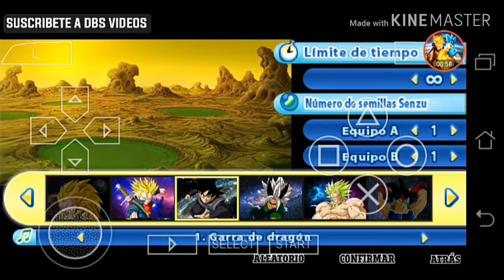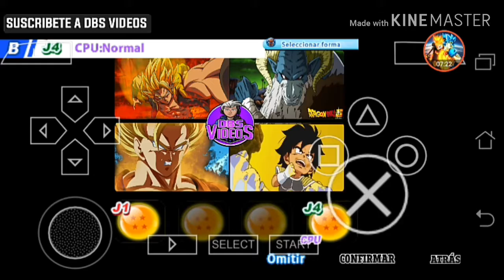Dragon Ball Z tenkaichi tag team MOD |Part 2 | Goku God priest MUI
Hello!
No text I'm boring next video i gonna add Text

Mods by -DBS VIDEO